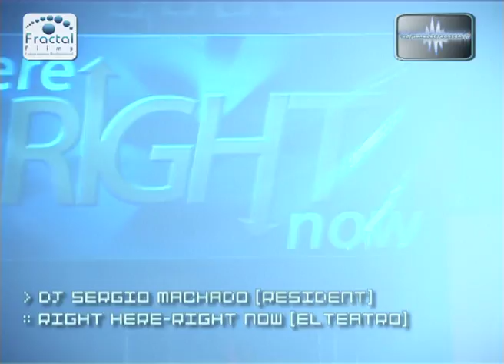SERGIO MACHADO 1 @RIGHTHERE RIGHTNOW (PRG13)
Culturaelectronica.TV nació en 2006 con la intención de mostrar/abrir/conectar/aprender/enseñar/evolucionar la escena electrónica.
Culturaelectronica.TV quiere volver como EL PRIMER CANAL ONLINE de MÚSICA ELECTRÓNICA. Para eso necesitamos de tu apoyo.
Da "ME GUSTA" a nuestra página, comparti nuestros videos, mostralos y ayudanos a hacer un poco de ruido!